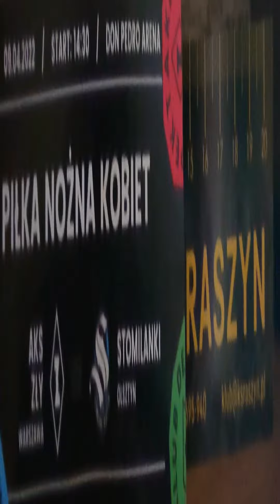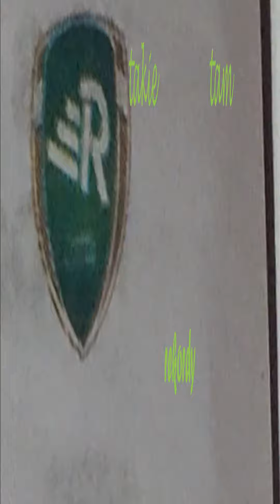Top of Respekt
1. Respect for a
   Hundred Miles
       Rekord;
2. ParkRun Outfit;
3. Pleasant to hosted a Barbara Bonansea,
                                           Ryan Giggs
                                                      and Octane
                                                             (behind the door...)
4. whats going on? Topa Karolina
                                     - | | - Maria
                                 - | | - Kamila
                               - | | - Natalia

outside of numeric: keep fightin russian citizens!